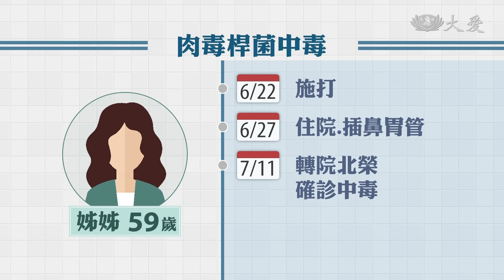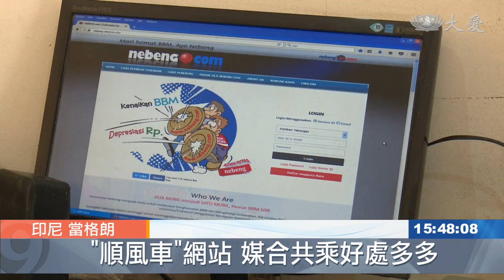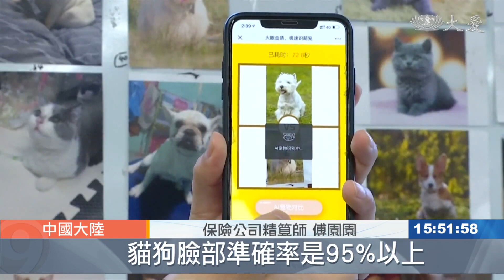大愛新聞 2019-11-16 1530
1. 三重中興橋車禍 女乘客逃生不及身亡 (00:00:46)
 2. 休旅車失控變碰碰車 暴衝連撞三車 (00:01:30)
 3. 非法醫美微整形 國內首例肉毒桿菌中毒 (00:03:00)
 4. 上人行腳：醫療使命 拔苦予樂 (00:04:41)
 5. 一步一印心之所向 北慈牙醫師受證 (00:07:18)
 6. 中醫新血醫師培訓 醫病更要醫心 (00:09:09)
 7. 迎法親多用心 灑掃庭除發揮巧思 (00:11:20)
 8. 歐洲壞天氣 英法西頻傳災情 (00:13:08)
 9. 威尼斯大水不退 聖馬可廣場暫時關閉 (00:14:46)
 10. 英國募集二手鞋 國內受助者明顯增加 (00:16:24)
 11. 共乘媒合 環保經濟 (00:17:57)
 12. 別再說累得跟狗一樣 毛小孩比人還好命 (00:20:22)
 13. 研究顯示 撫摸毛小孩有效紓壓 (00:22:43)
 14. 童玩不插電 回歸純真心 (00:23:59)
 15. 社區長輩劇場 阿嬤跳宋江操 (00:25:11)